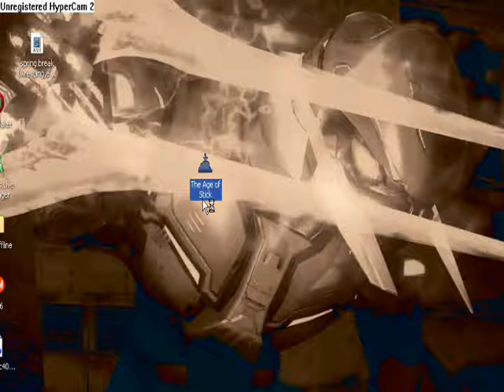The Age of Stick Test 1